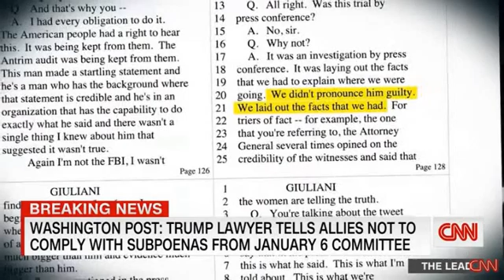New details emerge about Trump’s efforts to overturn election